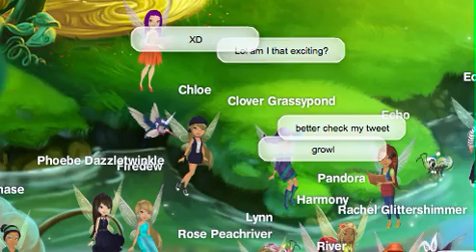Pixie Hollow- me freaking out over Clover Grassypond xD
LOL shes the real one xD XD